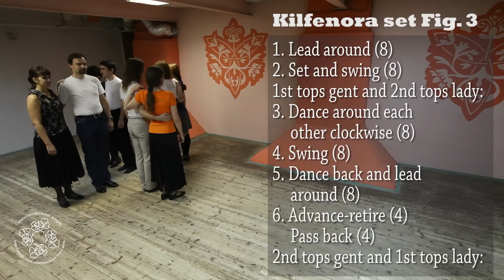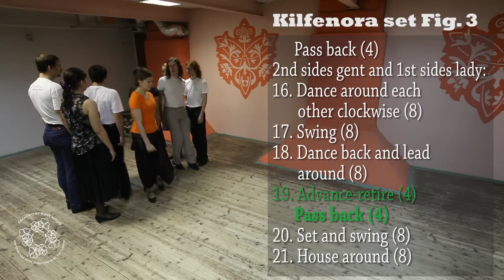Kilfenora set. Figure 3